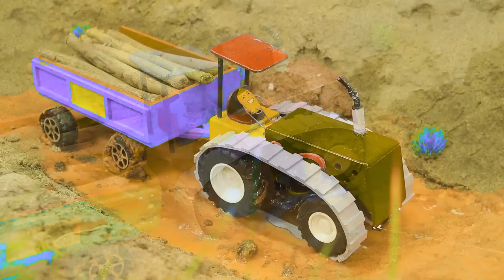Diy tractor & mini Bulldozer to making concrete road | Construction Vehicles, Road Roller #15